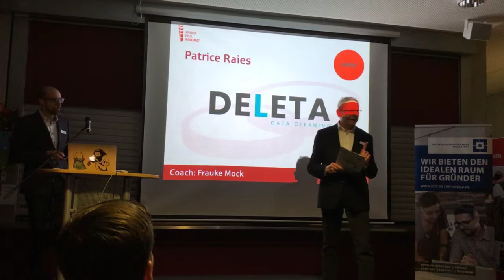alpapa Sinan Bekiroglu, Iurie Matraguna, Nicolas Bauer